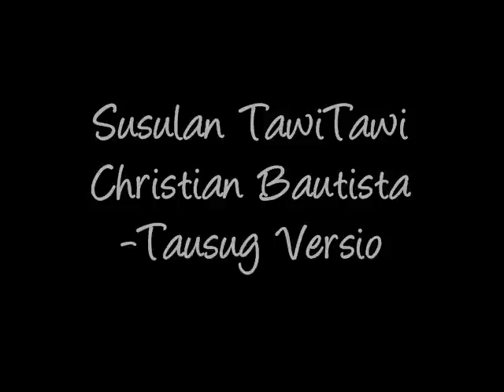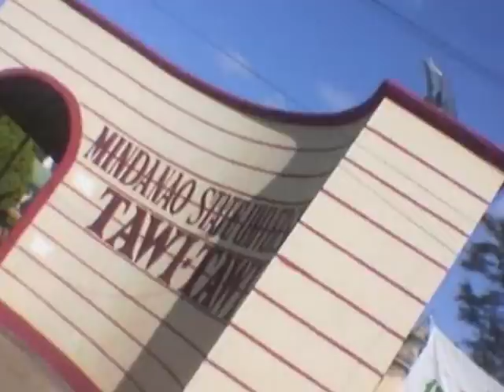CHRiSTiAN BAUTiSTA - SUSULAN TAWiTAWi (Tausug Version) | TAUSUG SONGS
this is the tausug version of Susulan TawiTawi.
;) The one I uploaded last time is Sinama Version.
Enjoy people.